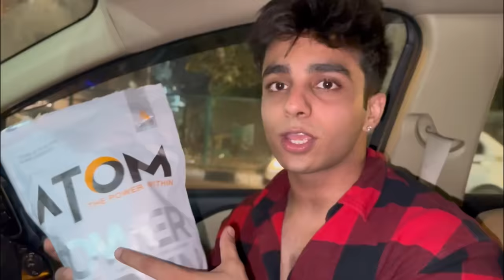Bruzo peeche padh gaya dost ke 😱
ATOM Whey Protein Isolate - 1kg